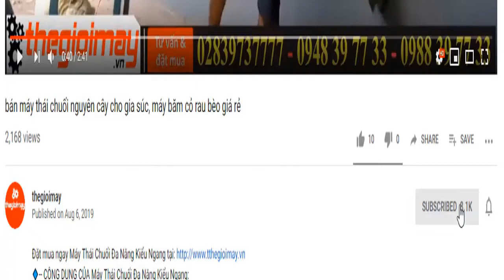Máy đánh vảy cá takyo chuyên dùng đánh vảy cá rô I cá lóc I cá biển Icác loại cá nước ngọt,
✅ƯU ĐIỂM CỦA MÁY ĐÁNH VẢY CÁ TAKYO TK20:
Máy đánh vảy cá okasu  có tốc độ đánh vảy nhanh gấp 20 lần lao động thông thường
✅-THÔNG SỐ KỸ THUẬT CỦA MÁY ĐÁNH VẢY CÁ
✔️Công suất động cơ: 2.2kw
✔️Điện áp: 220V - 1 pha
✔️Năng suất hoạt động : 15- 20kg cá/ mẻ
✔️Kích thước cửa vào cá: 50*28 cm
✔️Thời gian làm sạch vảy: 30-45 giây/ mẻ
✔️Kích thước máy: 100*50*70cm
✔️Trọng lượng: 150 kg